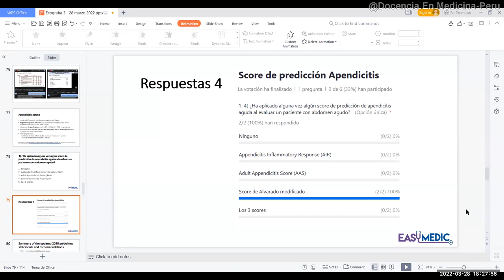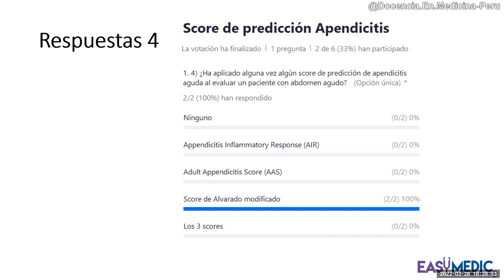Apendicitis 3: Relato de un caso en el hospital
Relato de un caso de apendicitis que ocurrió en hospitalización de medicina un día domingo.